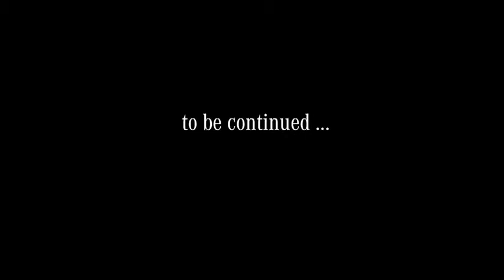MacGyver - Mercedes-Benz Citan - Episode 1 Feat. Megan Maddocks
Talent ETC Artist Megan Maddocks in MacGyver - Mercedes-Benz Citan - Episode 1-3 (only showcasing 1 here) Commercial.